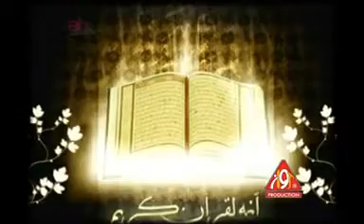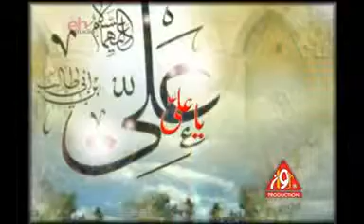Arif Hussain Ali Manqabat 2011 - Ali Ali Kehta Ja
Hussaini Media - MsFristi Yamiraan Network